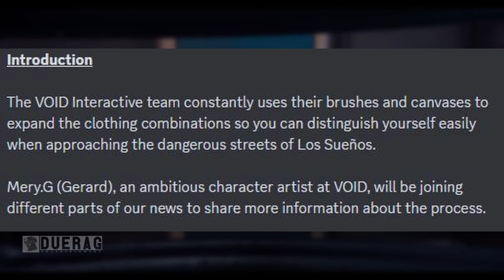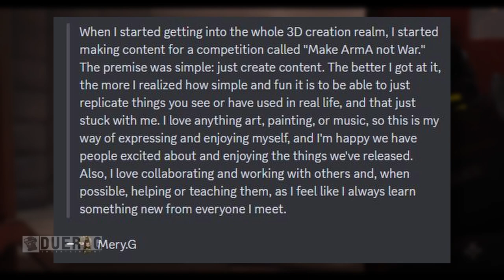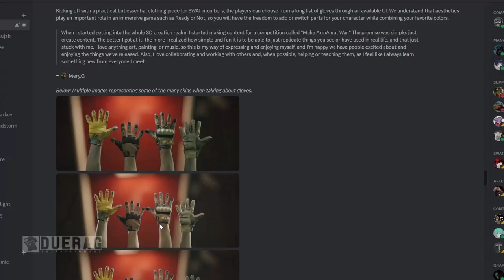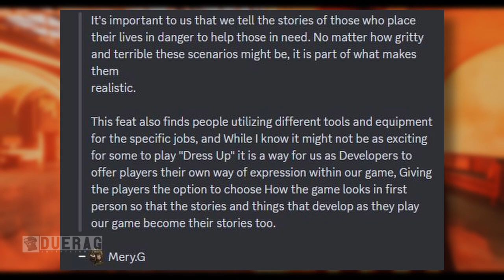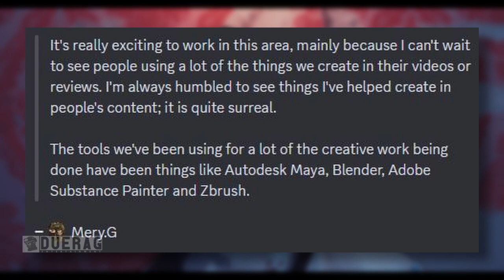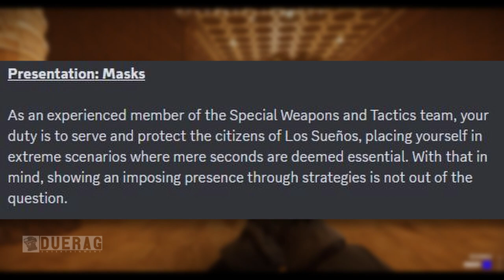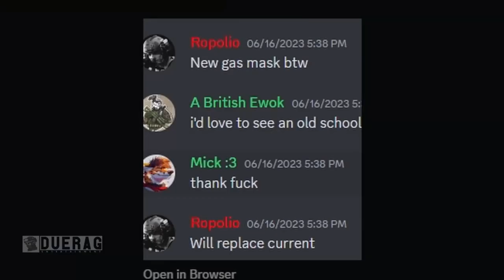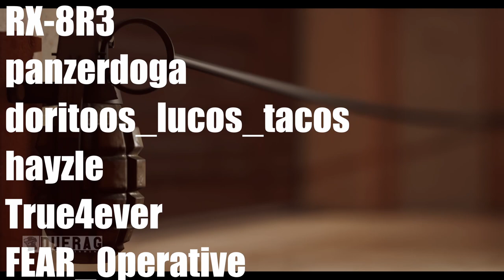READY OR NOT Developer Explains its CUSTOMIZATION OVERHAUL! - Briefing #57 Customization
Ready Or Not Came Out With another Briefing! Briefing #57

Songs Used;